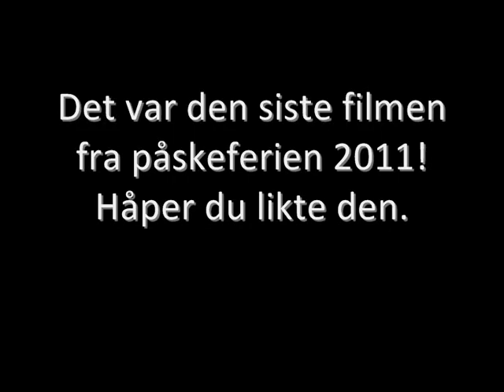Vlog# 17. Påskeferie 2011, part 4.